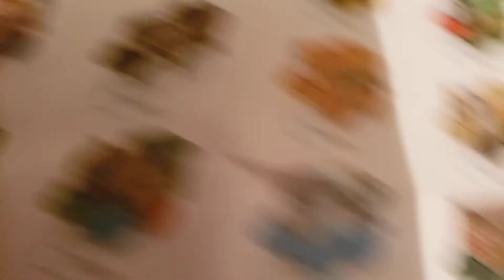Thomas minis movie new pairs of minis